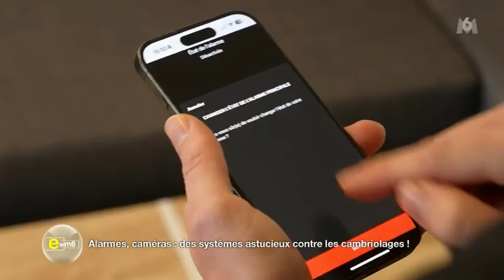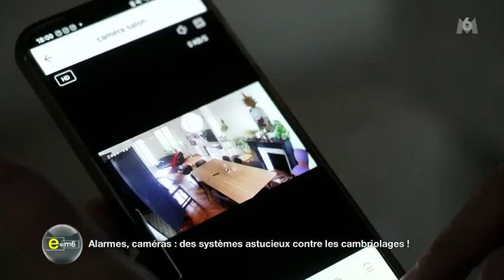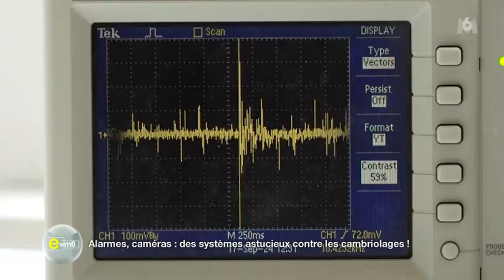E=M6 x Verisure : Mac Lesggy teste notre système d'alarme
E=M6 x Verisure : Mac Lesggy teste notre système d'alarme dans notre appartement témoin ! 🔒💨

Dans cet extrait de l'émission E=M6, Mac Lesggy se glisse dans la peau d'un cambrioleur pour mettre à l'épreuve la sécurité Verisure ! Vêtu comme un véritable intrus, il tente de déjouer notre dispositif dans l'appartement témoin, jusqu'à l'activation de notre brouillard anti-cambriolage ! 💨😱

Découvrez également le témoignage d'un client convaincu par Verisure et suivez Yann, notre expert, dans la présentation du système qui garantit votre tranquillité d'esprit. Préparez-vous à une démonstration d'efficacité impressionnante ! 🚨